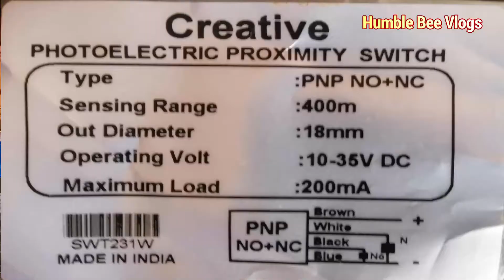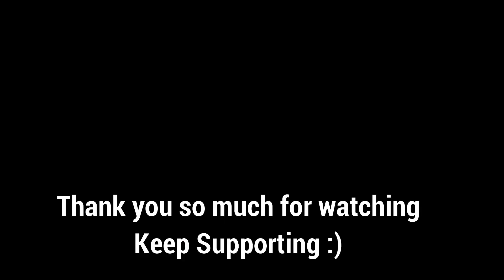HOME CAR PARKING ASSISTANT | தமிழ் | Tamil | Humble Bee Vlogs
Hey I’m Ramamurthi,

Safety is a concern in every step of our life. Doubtless safety plays a main role not only while on wheels on the road but also while parking at space constraint urban homes which becomes difficult without a human guide to avoid collision. Hence, a parking assistant with a visual alarm to warn the driver as seen in the video helps park your car safely and leaves you stress free.

Hope you enjoyed watching the video and found it useful. Please do not hesitate to drop a mail to the innovator should anyone require any details and clarification. Thanks for your valuable time watching the video.

Hey guys,
Indha pakkam Sangeetha! :)

Home car parking assistant
Hit not save your car
Home Made Car Safety
Avoid Dashing Save your car